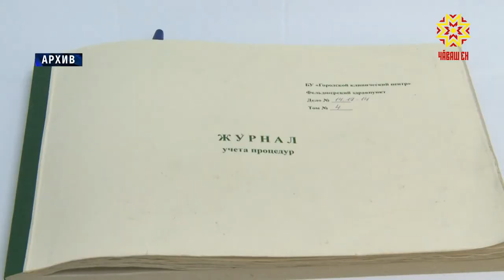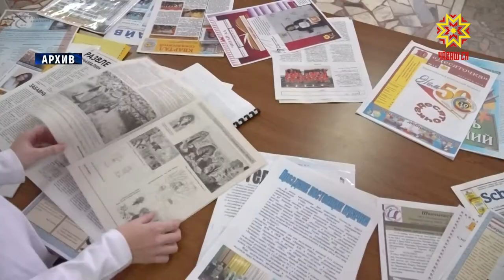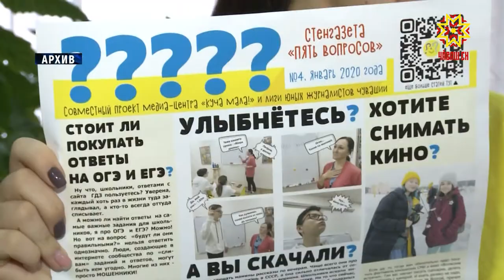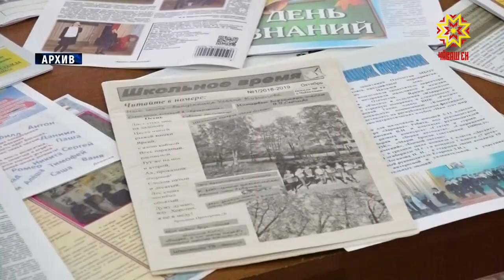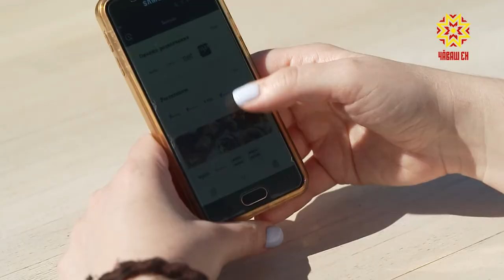Республика 24.08.2020 на чувашском языке. Вечерний выпуск